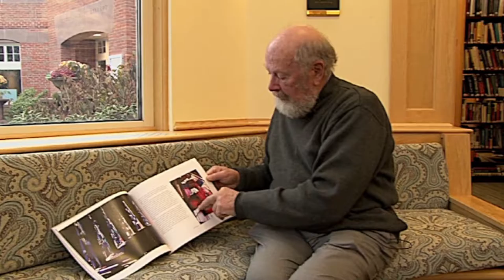The Place of the Arts in Society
Weston, Massachusetts, sculptor Joe Ferguson explains how the role of the arts in everyday life has evolved.